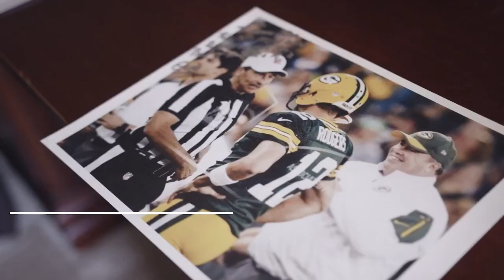Volleyball vs Clarkston 10-5-2023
Lake Orion took on rival Clarkston at home on 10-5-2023